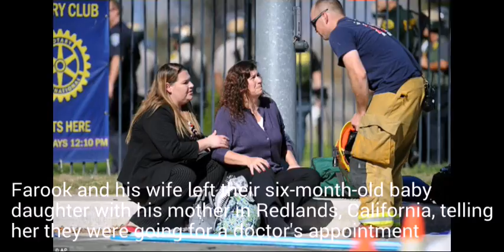links to international terror: Muslim couple with a baby identified as duo who slaughtered 14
On Wednesday morning, California health inspector and US
citizen Syed Rizwan Farook, 28, and his Saudi wife of Tashfeen Malik, 27, dropped off their six-month-old
baby with Farook's mother, saying they were going to a
doctor's appointment.
By noon, according to police, the couple had donned assault
clothing, armed themselves with rifles and stormed a
holiday party attended by San Bernardino County
employees, killing 14 people and wounding 17 others.
Before sunset, after a massive manhunt and a violent
shootout with police on a residential street, they were both
dead, leaving a grieving community with few clues to puzzle
out the motive for the carnage.
Those who knew Farook, among them his colleagues at the
San Bernardino County Public Health Department, described
him as a devout Muslim but not someone who often talked
about religion.
'He never struck me as a fanatic, he never struck me as
suspicious,' said Griselda Reisinger, a former colleague.
Co-worker Patrick Baccari, who shared a cubicle with
Farook, told the Los Angeles Times he and his young family
appeared to be 'living the American dream.'

Early Thursday morning, a search team comprised of police
and federal agents combed the residence in Redlands,
California, associated with Farook and his wife. A black
sedan parked outside was also searched.
The home is where officers initially saw a vehicle matching
the description of the suspects' SUV in the hours before the
final gun battle that killed them. A bomb squad on
Wednesday swept the building with robots.
Public records show it is a possible residence of a family
member of Farook.
US Attorney General Loretta Lynch said at a press
conference this morning the Justice Department will be
offering ‘any and all assistance necessary’ as the
investigation into the California mass shooting continues.
Lynch was speaking at an event about criminal justice at
the White House. She called Wednesday’s deadly massacre
‘unspeakable.’
Lynch says the government doesn't know a lot yet about the
incident. But she says the FBI, the U.S. Marshals Service
and other federal authorities have been dispatched.
The attorney general said that whatever the results of the
investigation, there's no place for this type of violence in the
US.

In the hours after the shooting, more information emerged
about Farook, who was born in the US, and Malik, whom is
he thought to have met and married in Saudi Arabia two
years ago.
Farook's family was originally from South Asia, while Malik
was believed to be from Pakistan and had lived in Saudi
Arabia before coming to the United States, said Hussam
Ayloush, executive director of the Council on American-
Islamic Relations (CAIR). Farook had an older brother, he
added, who had served in the US military.

The gunman's father, also named Syed Farook, seemed
shocked when talking to the New York Daily News in the
wake of the slaughter.
“I haven’t heard anything,' the elder Mr Farook said before
his son’s name became public. 'He was very religious. He
would go to work, come back, go to pray, come back. He’s
Muslim.'
In an online profile reportedly created by Farook and his
parents six years ago on a Muslim dating site, the health
inspector described himself as 6 feet tall and said he didn't
drink or smoke, according to ABC News.
Farook allegedly wrote that he was part of a 'religios [sic]
but modern family of 4' and that he enjoyed 'doing target
practice with younger sister and friends' in their backyard.
On another dating site profile that also has attributed to
Farook, he shared his thoughts on living a balanced life as a
Muslim-American: 'I try to live as a good Muslim. Looking
for a girl who has the same outlook, wear hijab, but live the
life to the fullest.'
Public records suggest possible turbulence in Farook's
younger life.